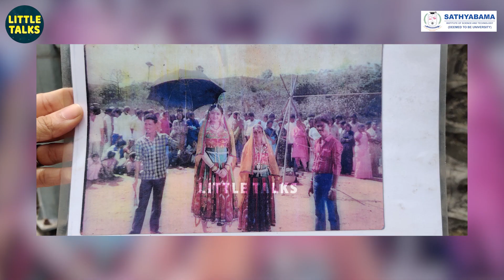வயிற்றுப்பிழைப்புக்காக சாலையில் கம்பு சுற்றும் 85 வயது பாட்டி | உதவ முன்வந்த Genelia-வின் கணவர்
An old lady Silambattam video went rounds on the internet. Many celebrities reshared this video to showcase the talent world wide. Being a talented old lady still she is not enough money for food itself, that is saddening for many.